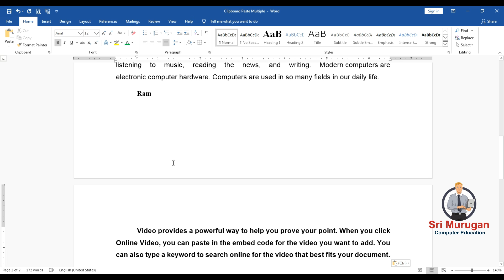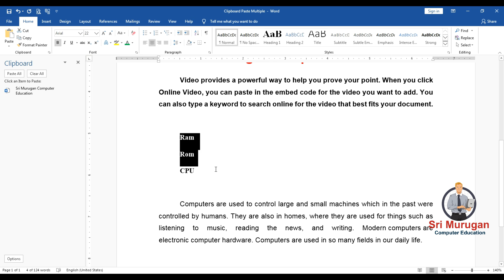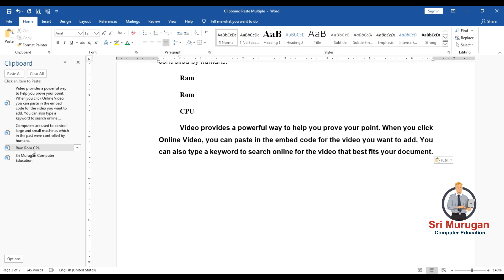How to copy multiple text and paste at a time in Microsoft Word || Tips and Tricks in Tamil - 12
Sri Murugan Computer Education
Gandhi Bazar, Gingee- 604 202.
Gingee Fort. MelMalaiyanur
ஸ்ரீ முருகன் கணினி பயிற்சி நிறுவனம்
செஞ்சி - 604 202, மேல்மலையனூர்
கணினிச்சோலை தகவல்கள்

Tamil Song || Dance Videos || Computer Tutorial Videos ||
Online Computer class start
Online Computer Course in Gingee
Gingee Computer Course online Class
Online Class in Gingee
e learning
e கற்றல்
கணினி  தகவல் வீடியோக்களை காண :
MS Office Word Tips and Tricks in Tamil :

மேலும்  வீடியோக்களை காண :
எங்களின்  இரண்டாவது  YouTube Channel Link கீழே  கொடுக்கப்பட்டுள்ளது.

எங்கள்  கணினி  பயிற்சி  நிறுவனத்தின்  வீடியோக்களை பார்த்து தொடர்ந்து  ஆதரவு  அளிக்கும்  அனைவருக்கும்  நன்றி ...!